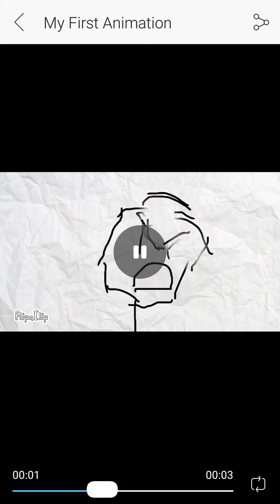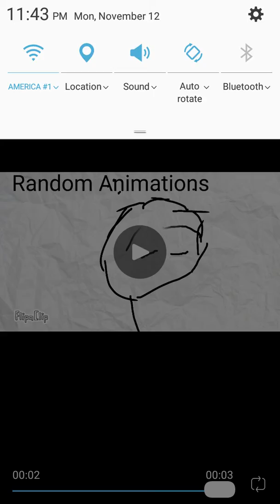Puff makes a new series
Pls watch the vids